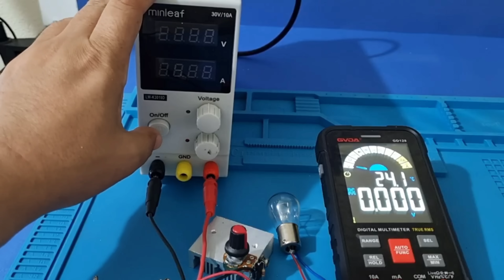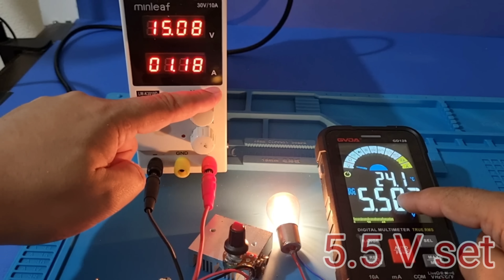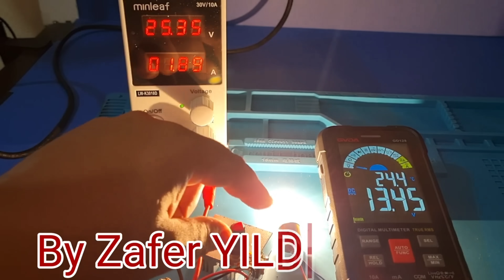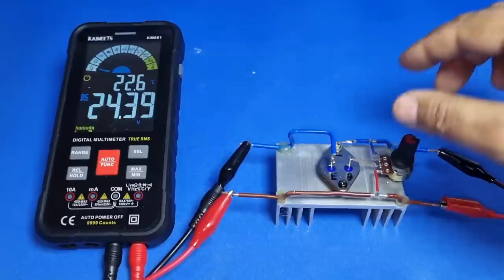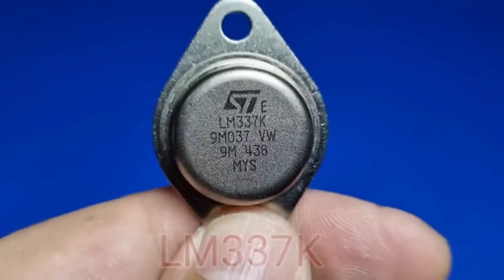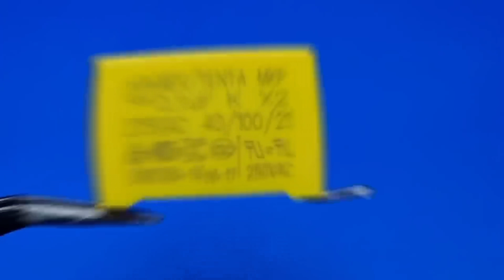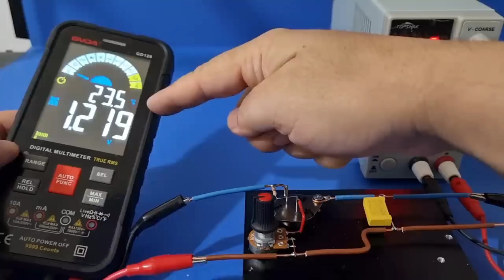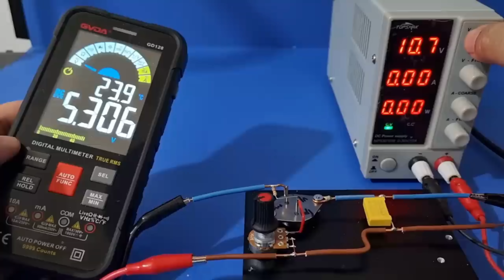TOP 3 Negative Adjustable Power Supply circuit